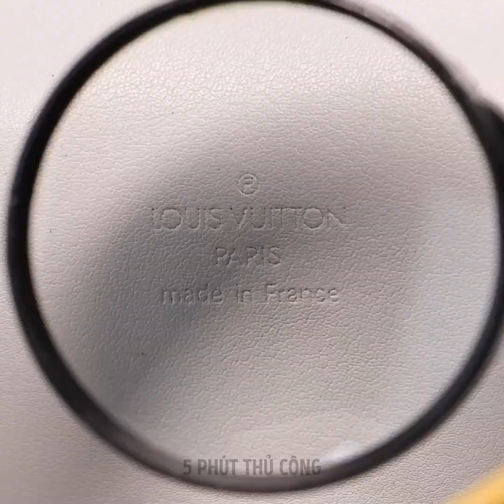Túi DIY Độc Đáo Từ Những Vật Liệu Bất Ngờ